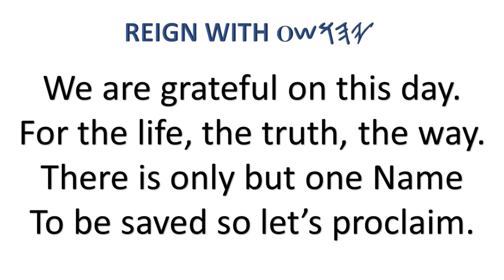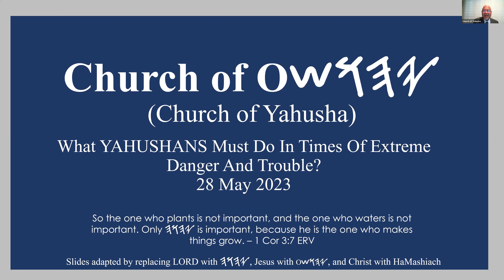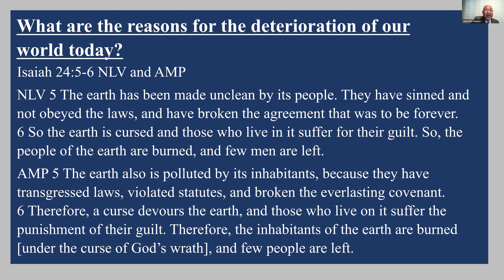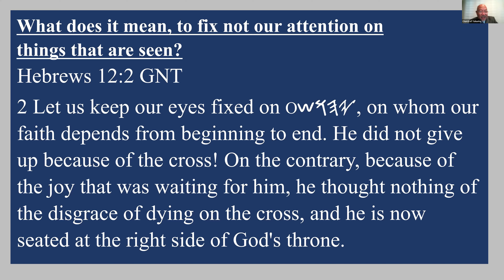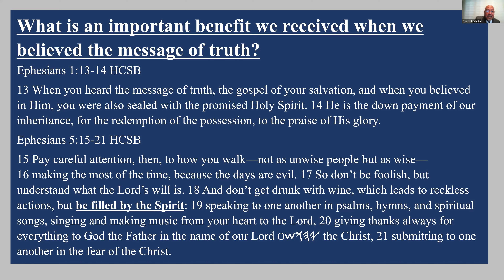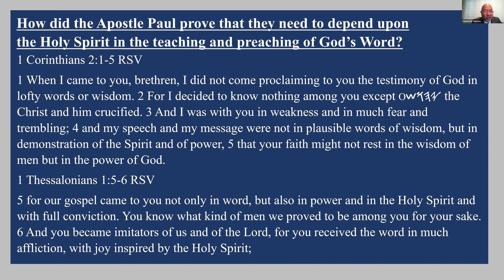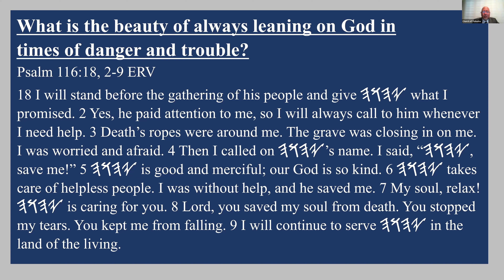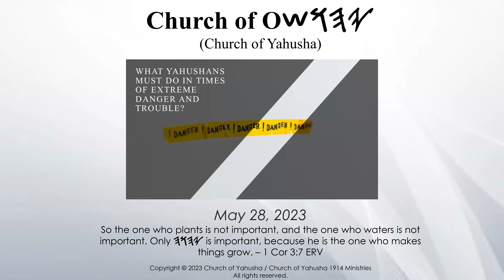Church of Yahusha English Service 28 May 23